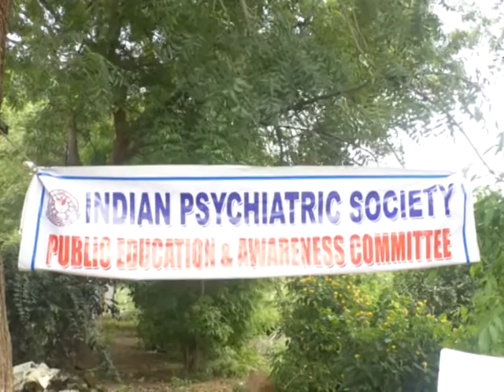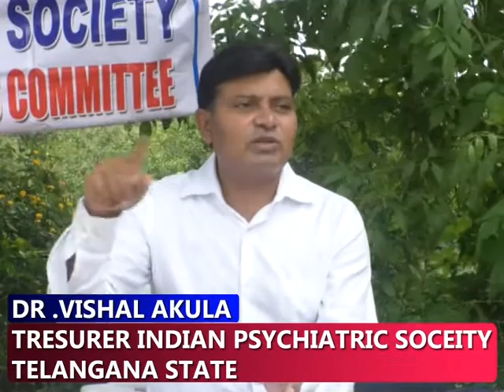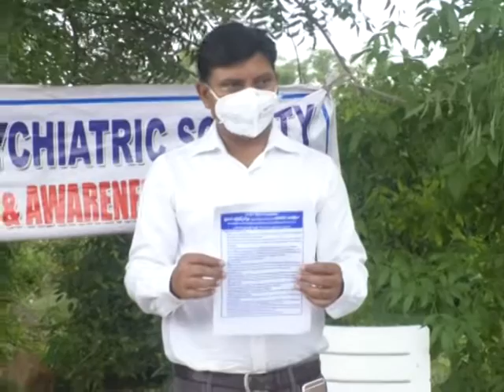World Alzheimer's Day 2020 || 21st September || Dr Vishal Akula